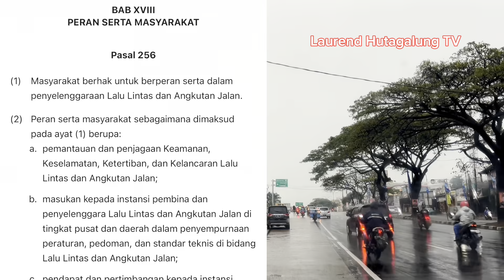Pelawan Arah || Kota Wisata Cibubur